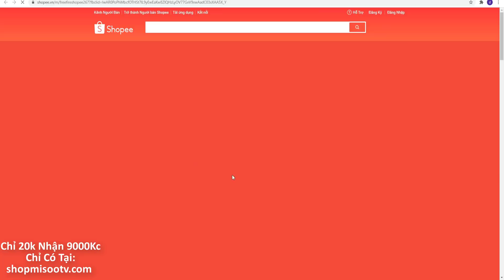[Free Fire] Chi Tiết Quà Sinh Nhật 4 Tuổi Free Fire, Trang Phục Và Hộp Ma Thuật Miễn Phí